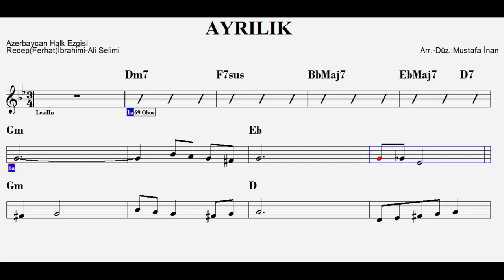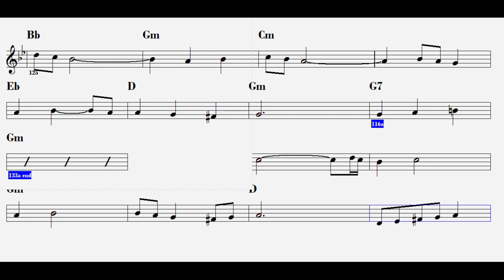AYRILIK-(Fikrimden Geceler)-Gm-(P.Along)--:Guitar,Flute,Violin,Keyboard,Accordeon,Melodica,Recorder.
S Ö Z L E R İ :
Fikrimden geceler yatabilmirem
Bu fikri başımdan atabilmirem
Fikrimden geceler yatabilmirem

Ayrılık ayrılık aman ayrılık
Her bir dertten alan yaman ayrılık

Her bir dertten ala yaman ayrılık
E T İ K E T :
ayrılık sözleri
ayrılık nota
ayrılık akor
ah ayrılık
ayrılık akordiyon
ayrılık flüt
ayrılık org
ayrılık violin
ah ayrılık sözleri
ah ayrılık aman ayrılık indir
ah ayrılık akor
ah ayrılık şarkısı,
ayrılık gitar akor
ayrılık nota
ayrılık notaları
ayrılık piyano nota
ayrılık şarkısı akor
ayrılık keyboard,
ayrılık flute
ayrılık recorder
ayrılık ney
ayrılık türküsü
ayrılık ukulele akor
fikrimden geceler sözleri
fikrimden geceler akor
fikrimden geceler yatabilmirem
fikrimden geceler nota
fikrimden geceler azeri
fikrimden geceler ayrılık
fikrimden geceler basit akor
fikrimden geceler ney
fikrimden geceler yatabilmirem nota
fikrimden geceler do re mi
fikrimden geceler enstrümantal
fikrimden geceler flüt notaları
fikrimden geceler yan flüt
fikrimden geceler gitar
fikrimden geceler gitar akor
fikrimden geceler hangi makam
fikrimden geceler kime ait
fikrimden geceler keman nota
fikrimden geceler keman
fikrimden geceler melodika
fikrimden geceler makamı,
fikrimden geceler notası
fikrimden geceler nota do re mi
fikrimden geceler piyano
fikrimden geceler sözleri akor
fikrimden geceler ukulele akor
fikrimden geceler yatabilmirem akor
ayrılık g